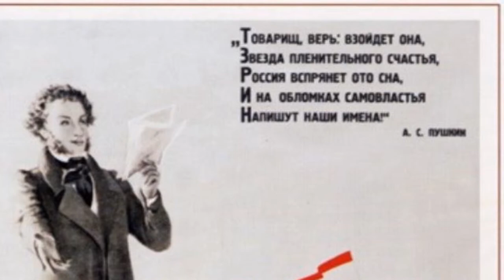Александр Сергеевич Пушкин "ЖЕЛАНИЕ СЛАВЫ".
Александр Сергеевич Пушкин (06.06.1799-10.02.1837) – величайший русский поэт, прозаик, драматург, автор сказок. Александр  Пушкин-это эпоха в русской истории, русской литературе и в русском языке в целом. Что такое классика? Это то, что современно всегда! Произведения Александра Сергеевича Пушкина бессмертны: в стихах и прозе их будут читать,  слушать и смотреть  всегда, миллионы людей на многих языках мира!

Читает С.М.Леонтьев.
некоммерческого использования аудиозаписей.